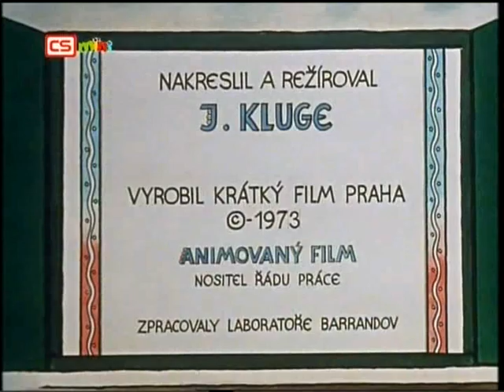Kocour Mikeš 2